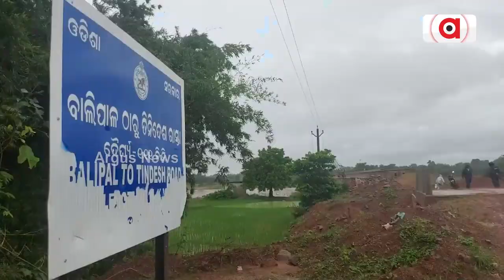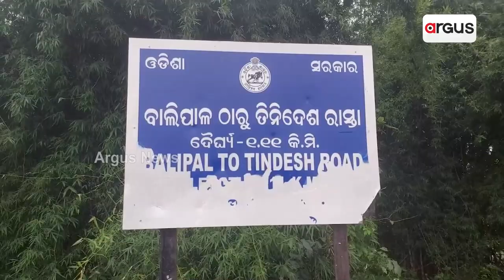ବିଜୁ ସେତୁର ବିକଳ ଚିତ୍ର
ଲୋକଙ୍କ ସୁବିଧା ପାଇଁ ରାଜ୍ୟ ସରକାର କୋଟି କୋଟି ଟଙ୍କା ବ୍ୟୟରେ ବିଜୁସେତୁ ପ୍ରକଳ୍ପ ନିର୍ମାଣ କଲେ । ହେଲେ କେଉଁଠି ରାସ୍ତାପାଇଁ ଜମି ଅଧିଗ୍ରହଣ ନହେବାରୁ ସେତୁ ନିର୍ମାଣ ସରୁନି । ବର୍ଷ ବର୍ଷ ଧରି କାମରେ ଆସୁନି ବ୍ରିଜ । ଫଳରେ ସିଡି ଉପରେ ଜୀବନକୁ ବାଜିରେ ଲଗାଇ ଯାଆସ କରୁଛନ୍ତି ହଜାର ହଜାର ଲୋକ । ଏ ଦୃଶ୍ୟ ହେଉଛି ବାଲେଶ୍ଵର ଜିଲ୍ଲା ନୀଳଗିରି ବ୍ଲକର ଦୁର୍ଗମ ଇଲାକା ତିନିଦେଶ ।